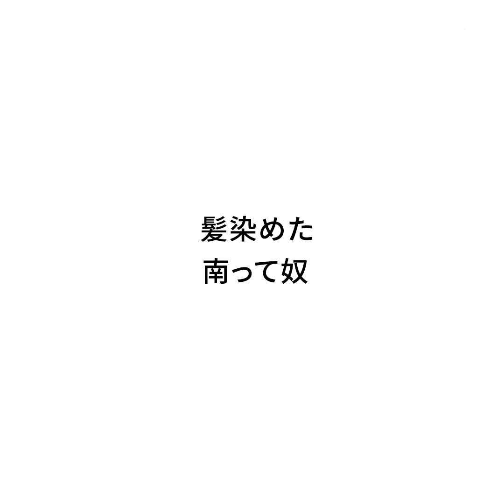『髪染めた南って奴』ジャルジャルのネタのタネ【JARUJARUTOWER】